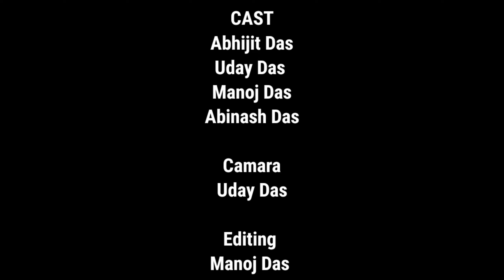Khatta Meetha || Assames Comedy Video 2021 || Barnagar Entertainment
●BARNAGAR ENTERTAINMENT

● ভিডিওটো কেৱল মনৰঞ্জনৰ বাবে বনোৱা হৈছে । এইটো এটা ধেমেলীয়া ভিডিও । ইয়াৰ কাহিনী সম্পূৰ্ণ কাল্পনিক ।

●যদি ভিডিও টো চাই ভাল লাগিলে Like,shear কৰিব ।ভিডিওটো চাই কেনেকুৱা পালে Comment কৰি জনাব ।

🚫 Re-Uploading this video to another channel if strictly prohibited .

●Script - BARNAGAR ENTERTAINMENT TEAM
●Camara -  Uday das
●Video Editing - Manoj Das

●Casting - Abhijit Das , Manoj Das , Abinash Das , Uday das

👉( আমাৰ লগত কিবা কাৰণত যদি যোগাযোগ কৰিব বিচাৰে আমাৰ Instagram account ত মেছেজ কৰিব পাৰে । আমাৰ Instagram profile ৰ Link ওপৰত দিয়া আছে । )

 Channel Created By =
Abhijit Das / Uday Das / Manoj Das